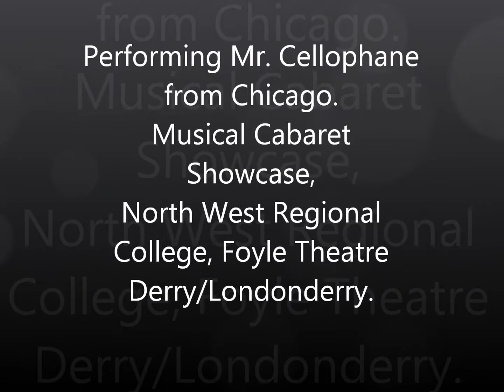Musical Cabaret Showcase Mr Cellophane)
This is a performance I did at my College last year when I was in HND1. I performed Mr. Cellophane which is a song from the musical Chicago. I hope that anyone that watches this will enjoy my performance. :)

Feel free to post comments below!!!